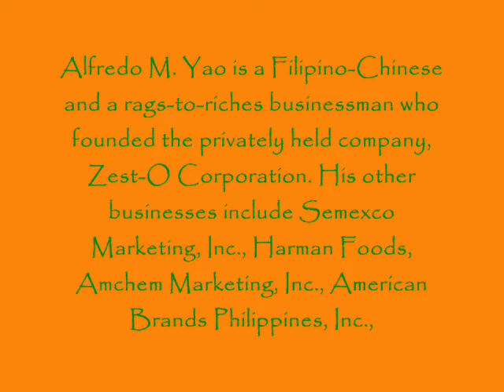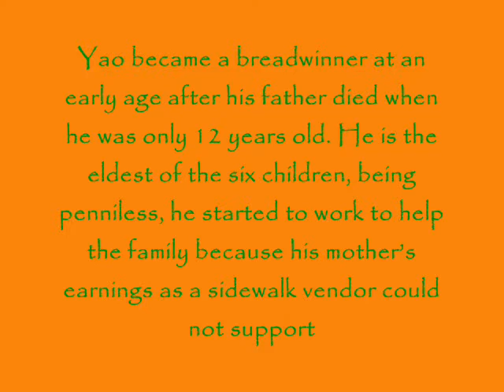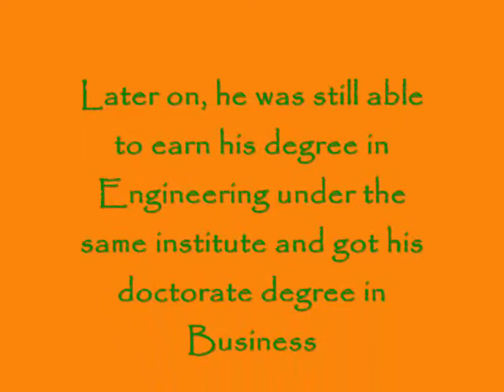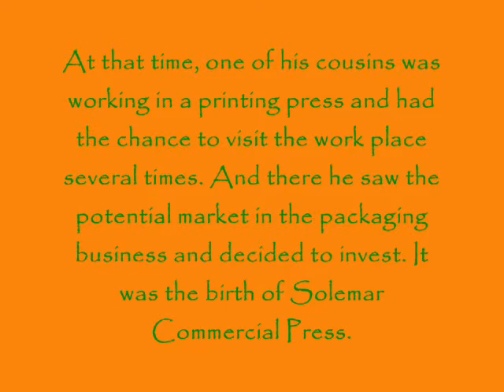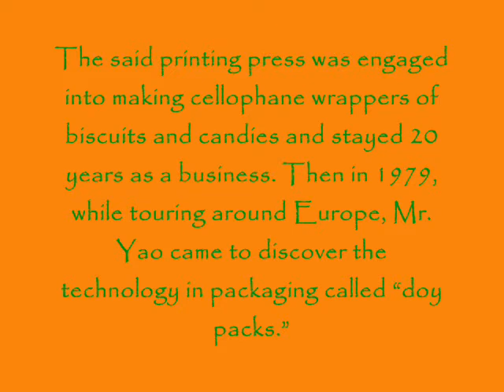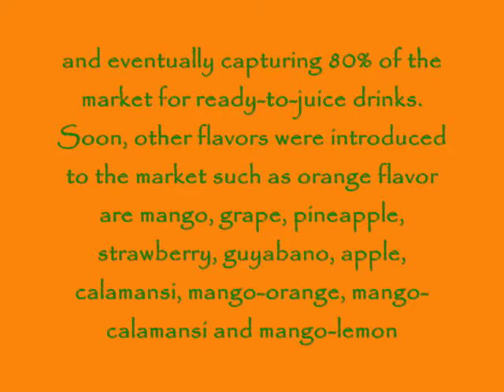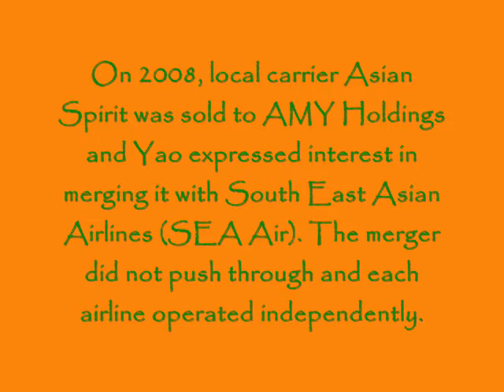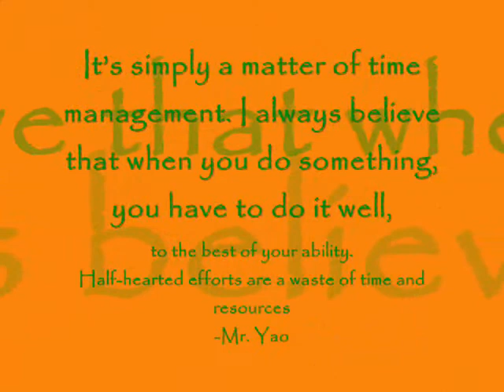Zesto corporation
Rhe-Production is not responsible for misinformation, and expressly disclaims all liability for damages of any kind arising out of use, reference to, or reliance on any information contained within the video. While the information contained within the video is periodically updated, no guarantee is given that the information provided in this video is correct, complete, and up-to-date.
Although the video may include links providing direct access to other Internet resources, including Web sites, Rhe-Production is not responsible for the accuracy or content of information contained in these sites.
Links from the video to third-party sites do not constitute an endorsement by Rhe-Production of the parties or their products and services. The appearance on the video of advertisements and product or service information does not constitute an endorsement by Rhe-Production, and Rhe-Production has not investigated the claims made by any advertiser. Product information is based solely on material received from suppliers.